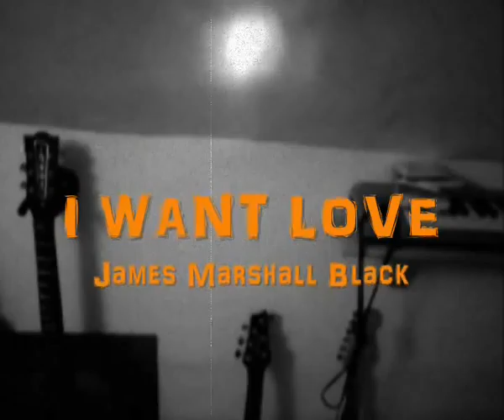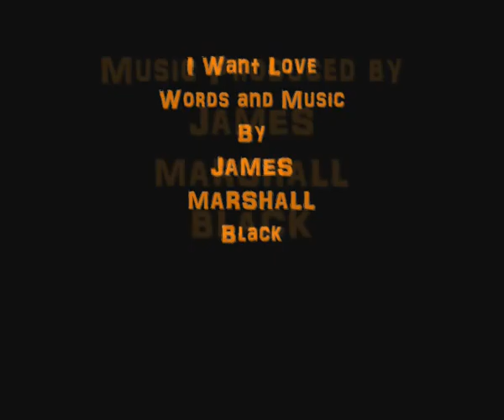I WANT LOVE by James Marshall Black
YouTube promo for James Marshall Black's song: I Want Love.  I was privileged enough to actually work with James on this video.  James told me he wrote the song after he thought about the plight of some people in the world, namely starving people, he was quite passionate during the conversation.  There is an album of James Marshall Black songs: 'Into the Unknown' in the pipeline, I have asked him to consider using this track on the album as I believe it is so powerful it'd be a shame not to.